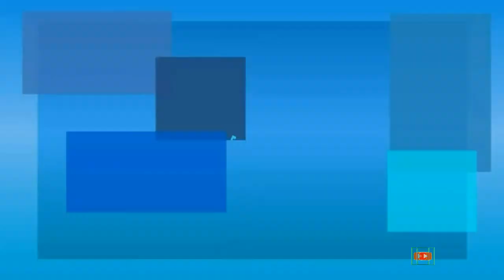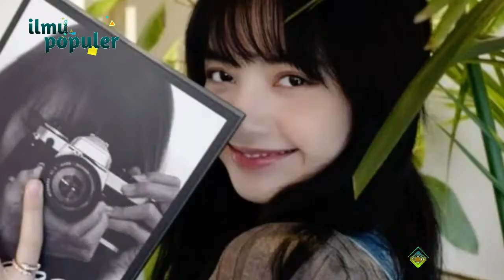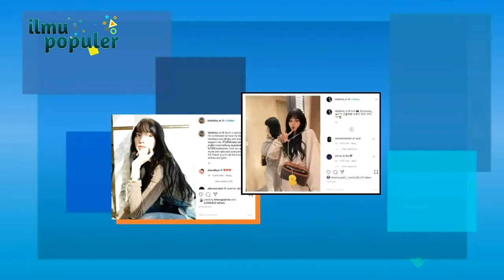Jangan ngaku penggemar BLACKPINK kalau gak tau!! 5 Fakta unik Lisa Blackpink yang mengejutkan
Hello populer lovers. Siapa sih yang nggak kenal dengan Lisa Blackpink, Salah satu anggota blakpink ini sudah memiliki banyak fans dan perbincangan hangat masyarakat Indonesia loh... Kemampuan dance-nya saja menjadi salah satu daya tarik tersendiri bagi penggemar lisa
Baiklah.. Yuk kita bahas...Berikut 5 fakta unik Lisa Blackpink yang Menginpirasi..

Channel resmi dari ilmu populer, membahas, membuat dan merangkum daftar video informasi di dunia yang dibuat dalam bentuk video dari video viral, news, ilmu pengetahuan, trending, travelling dan semua informasi yang menarik sebagai bahan edukasi dan pembelajaran.